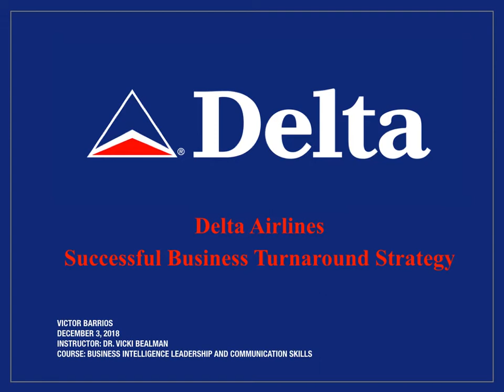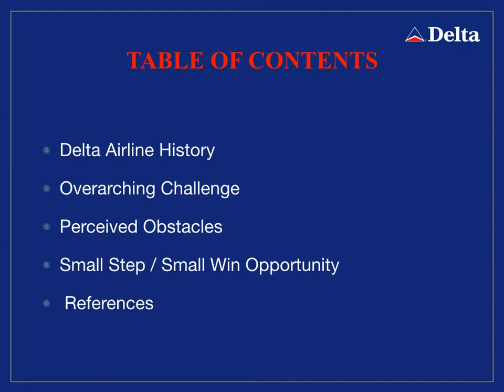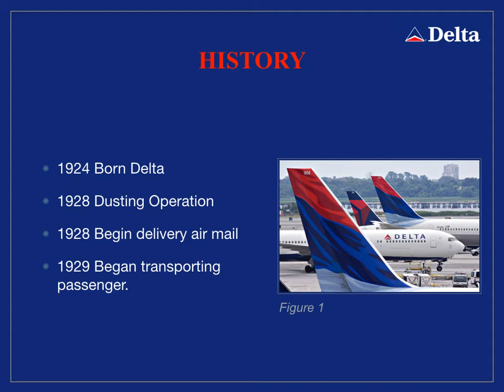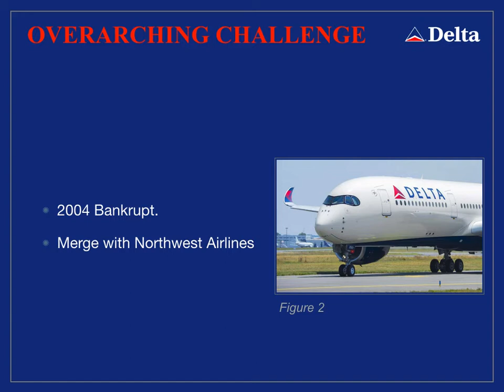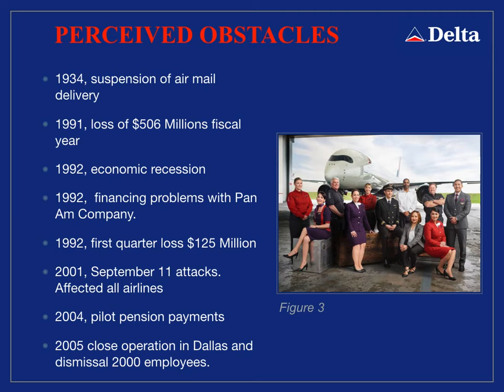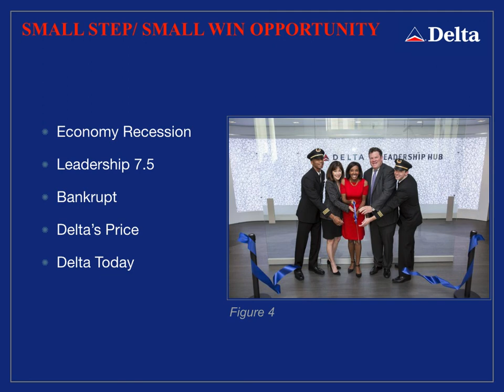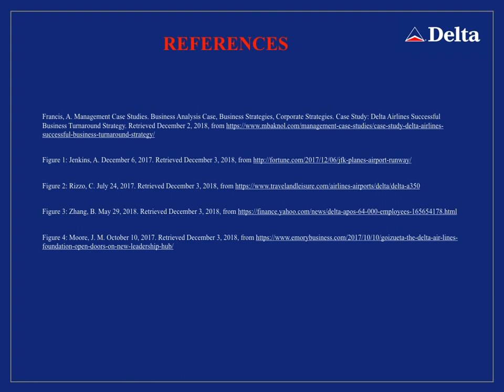Delta Airlines Successful Business Turnaround Strategy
Communication and Leadership Skills